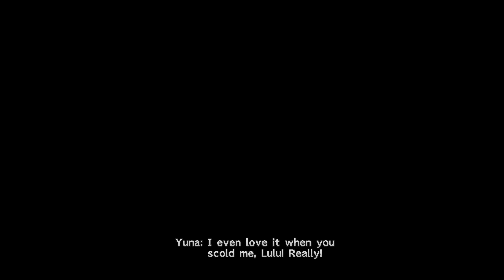FINAL FANTASY X HD REMASTER PLAYTHROUGH #27: EDGE OF ZANARKAND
Welcome to my playthrough of Fantasy X Remastered!